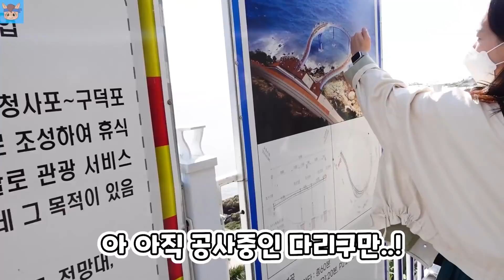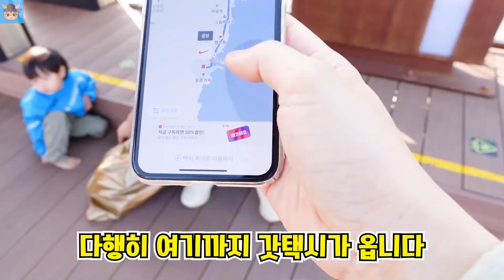바다 한가운데 기차가 멈쳤어요! 앞 기차랑 부딪칠거 같아요 ㅠㅠ 스릴넘치는 부산 여행 ㅋㅋㅋㅋ 흔한 가족 일상 아이랑 | 말이야와친구들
드디어 다음날 부산 스카이 캡슐 열차 타러 갔는데...
바다 한가운데 기차가 멈추고
앞 기차랑 부딪칠거 같은 위험한 상황이 ㅠㅠ